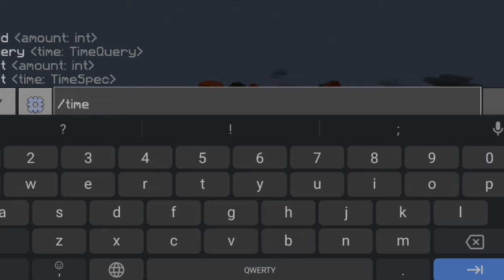Minecraft:วิธีใช้นาฬิกา